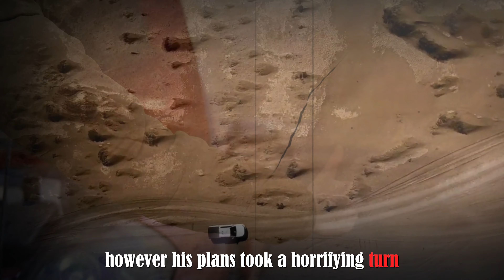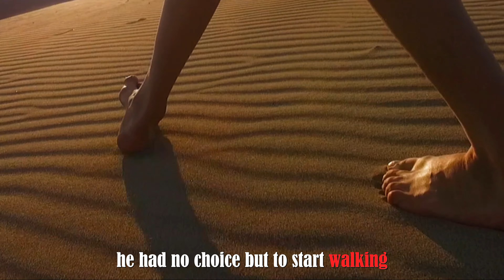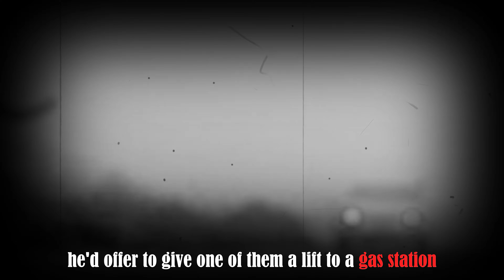Ricky Megee Left For Dead For 71 Days! When Road Trips Goes Wrong In The Australian Desert!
In January 2006 Ricky Megee had been offered work in a government department in Port Hedland, Western Australia. Driving he took the Buntine Highway a desert track across the outback of the Northern Territory. However, his plans took a horrifying turn as he encountered fellow travelers seemingly stranded with car trouble. Moved by compassion, Ricky decided to lend a hand, offering to drive one of them to the nearest town for assistance. Little did he anticipate the shocking reality—his goodwill led to a nightmarish scenario as he was drugged, mugged, and callously abandoned.
SO HE SAYS!!!? watch this video through out especially the end and give me your thoughts, do you believe this story? do you believe only half the story?
About True Event Stories Channel
True Event Stories is about true stories of survival against all odds, true stories about tragic accidents, True disaster stories, true crime stories, and true stories that showcase acts of heroism. It features true stories about amusement park accidents, diving accidents, national park incidents, and travel disasters, among much more. Your engagement matters to us more than you think. We, along with your fellow viewers, would love to read your comments.